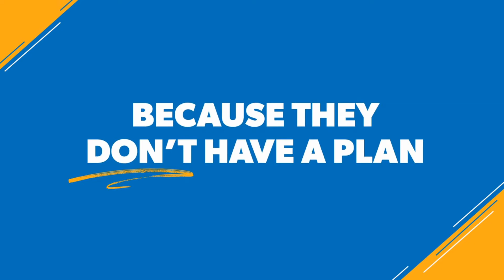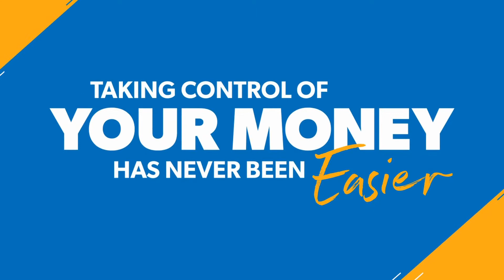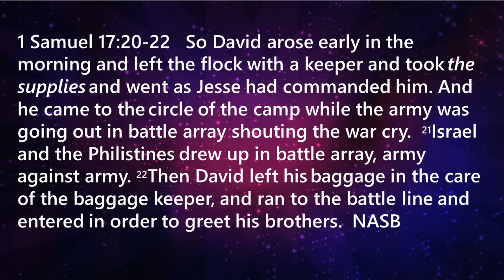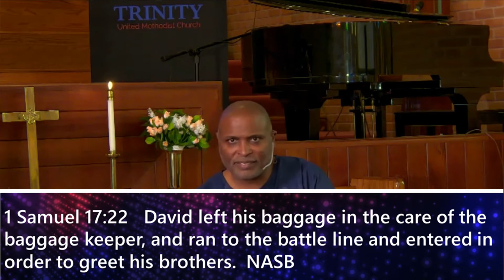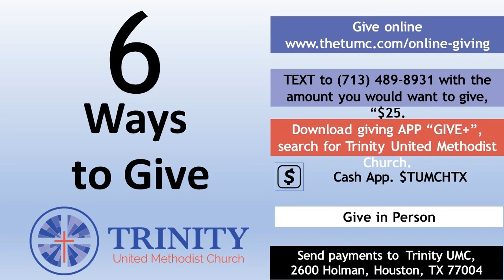Sunday Service 06/28/2020_02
You are welcomed at Trinity United Methodist Church (TUMC).  We would love for you to join us on Sunday morning.